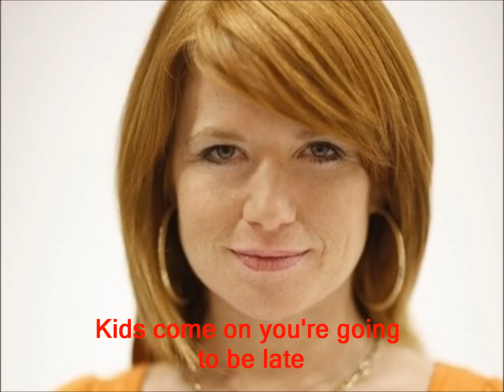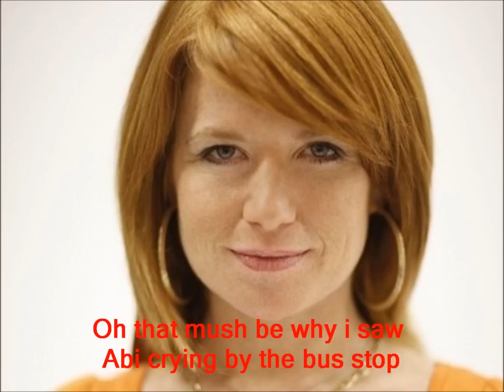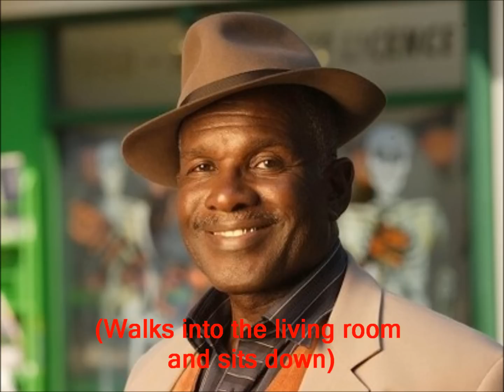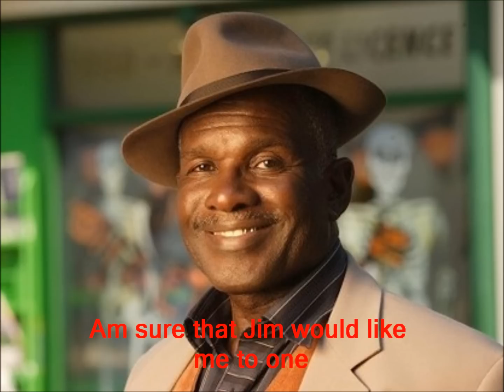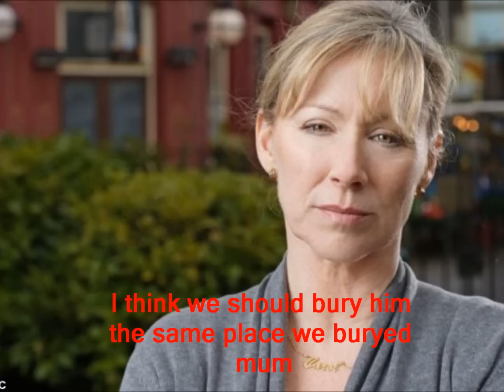Jay and Abi True Love (Part 20)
Please Read: This Part has memory clips.
Credits
Dot Branning. June Brown
Max Branning. Jake Wood
Carol Jackson. Lindsey Coulson
Jack Branning. Scott Maslen
Abi Branning. Lorna Fitzgerald
Derek Branning. Jamie Foreman
Bianca Butcher. Pasty Palmer
Jay Mitchell. Jamie Borthwick
Patrick Trueman. Rudolph Walker
Lauren Branning. Jacqueline Jossa
Tiffany Butcher. Masie Smith
Morgan Butcher. Devon Higgs
Tanya Jessop. Jo Joyner

Please answer the questions below
1. Did you like it?
2. Out of 10?
3. Favourite Part?
4. What's in store for Jay and Abi
5. What does the future hold for the Brannings?
6. Anything you want to say?